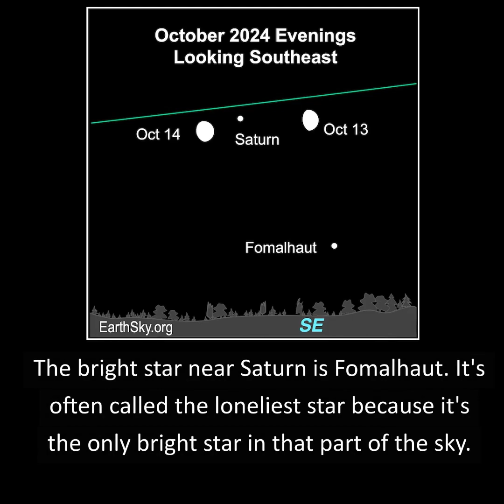The Moon Close to Saturn October 13 and 14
Join EarthSky's Marcy Curran for a 1-minute video preview of the waxing gibbous moon close to the planet Saturn on the evenings of October 13 and 14, 2024. Some areas will even see the moon blot out Saturn!